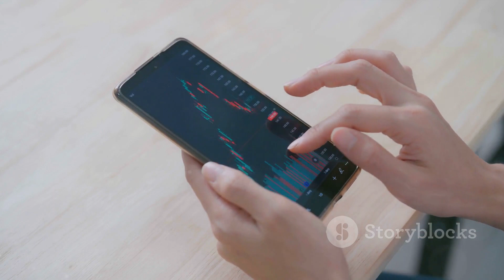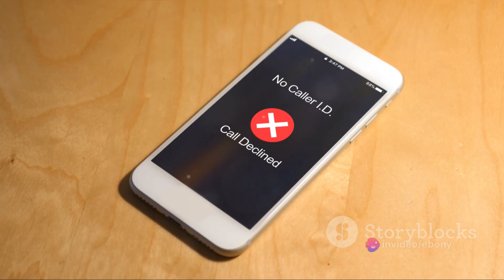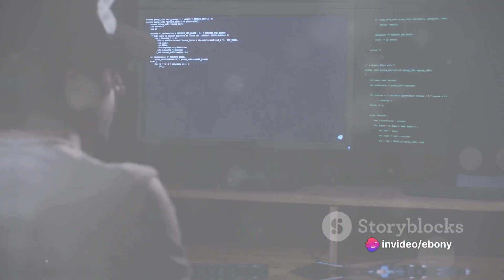Ebony Stay Safe Online : Money scammers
I know that the online world can be scary sometimes.  My auntie May was called on her phone and convinced to send money to an online scammer.  She is older and always believes people who seem official or reasonable.  She unfortunately lost $2,000 to the scammers before my dad found out and stopped it by informing the Police and helping auntie May to understand how bad people are scamming everyone.